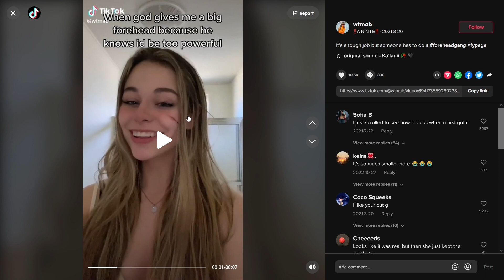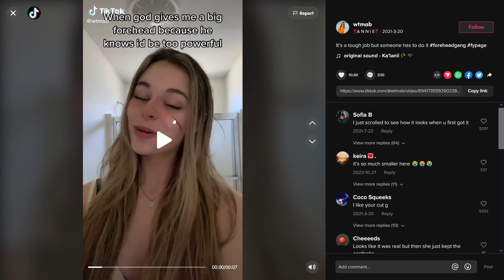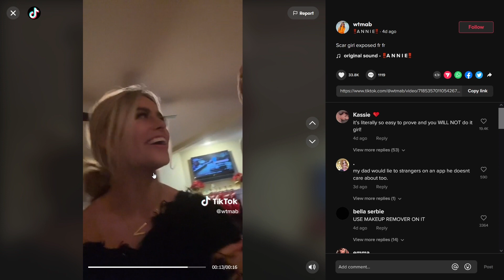Tiktok scar girl fakes having face scar for 2 YEARS!